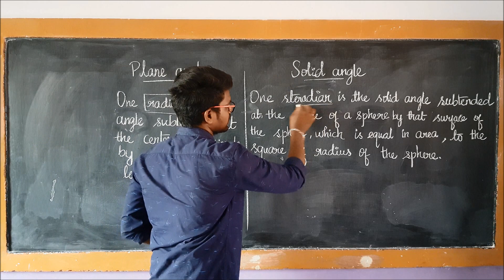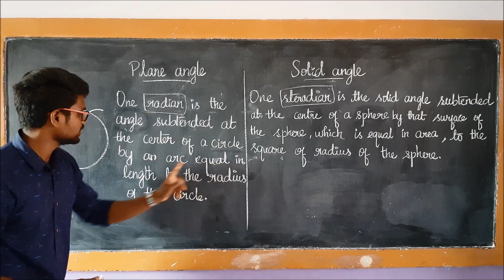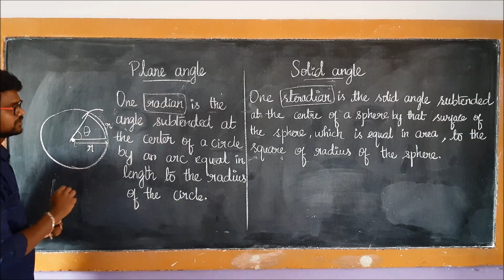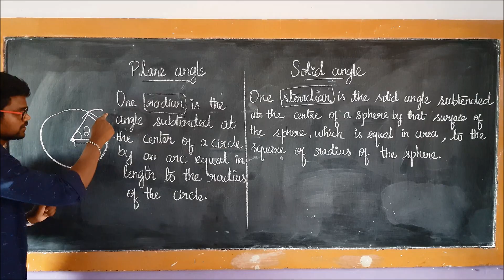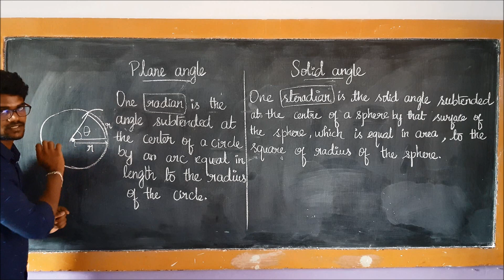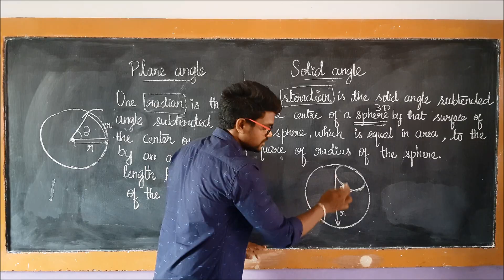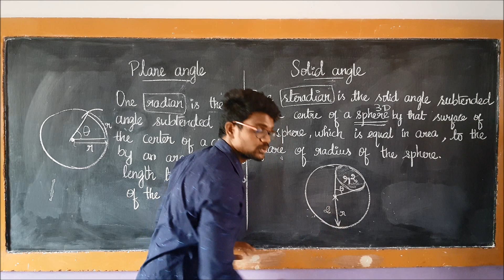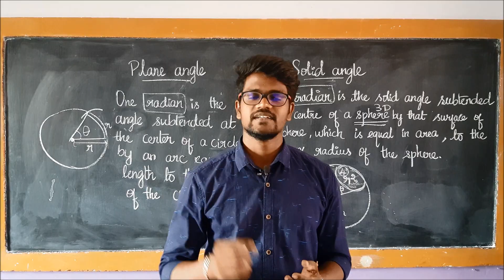Radian|Steradian|physics 11|Tamil|MurugaMP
Differences between Radian and Steradian

Physics XI-Chapter 1
Nature of physical world and environment